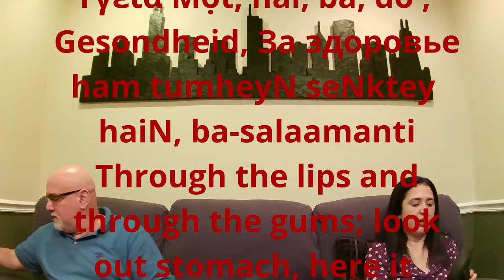SQUID GAME 오징어 게임 1X6 "Gganbu" 깐부 FIRST TIME REACTING!!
Let us raise our glasses in a toast to our good friends , # 199 "Ali Abdul" & # 001 "Oh Il-nam"

Rick & Janice @SiblingsReactandDrink Scream, react, & cry on Squid Game Season 1 Episode 6 in Korean.
Players pair off for the fourth game. Gi-hun grapples with a moral dilemma, Sang-woo chooses self-preservation and Sae-byeok shares her untold story.
Squid Game is a  South Korean survival drama television series created by Hwang Dong-hyuk for Netflix. Where 456 players play children's games.  Its cast includes Lee Jung-jae, Park Hae-soo, Wi Ha-joon, HoYeon Jung, O Yeong-su, Heo Sung-tae,  Kim Joo-ryoung, Gong Yoo, & Anupam Tripathi from New Delhi, India. Filming location Daejeon, South Korea. 반응 채널,

00:00 INTRO & DRINKS
01:54 REACTION & PREDICTIONS (in English)
34:13 COMMENTARY, REVIEW & CLOSING THOUGHTS

This video is for commentary and criticism only and is not a replacement for watching the original release on Netflix.

S1 E6 Season 1 Episode 6, 01x06, squidgame netflix reaction tvshows kkanbu, 반응,